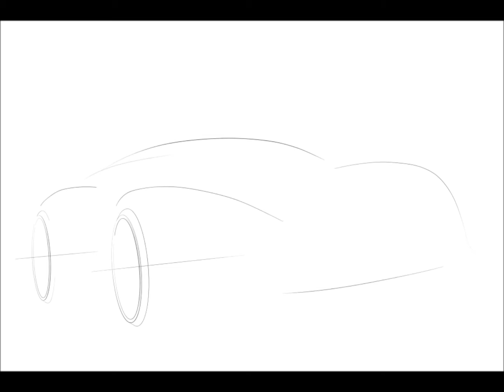Thai Sports Car - Digital Sketching Technique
Sharing session on Alias Studio Digital Sketching technique with students & lecturers at Faculty of Industrial Technology, Suan Sunandha Rajabhat University Bangkok, Thailand